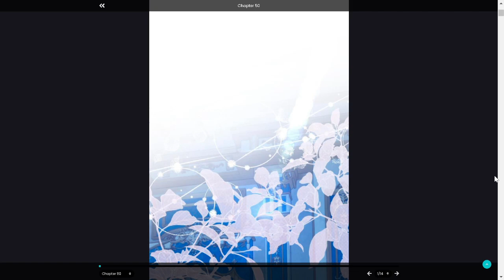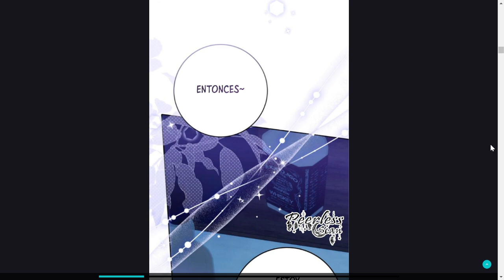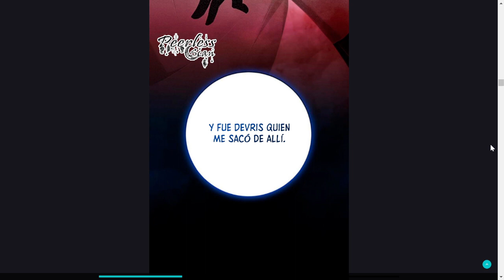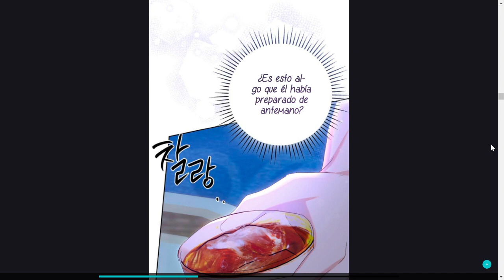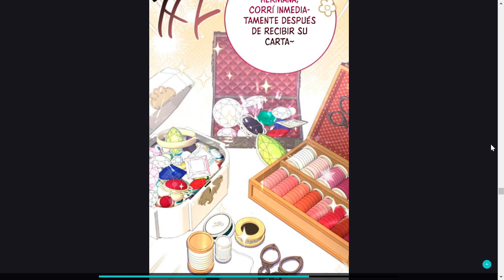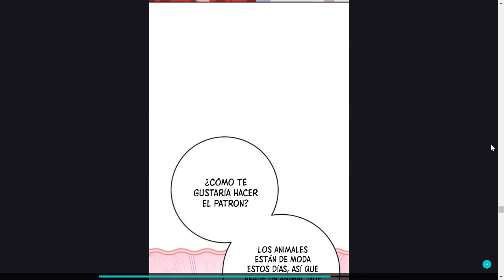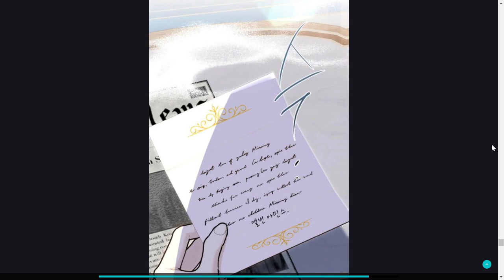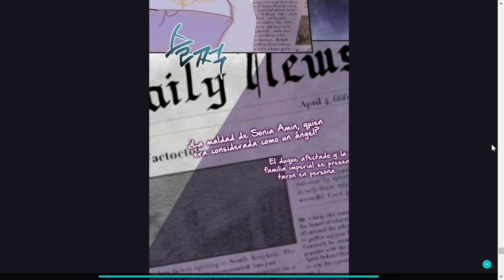REENCARNA EN UNA NOVELA DE ROMANCE pero SOLO LE INTERESA CONQUISTAR EL MUNDO MANHWA # 40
Rosalie esta descansando su pelea con sonia, mientras habla con nidan  he irdith de su pasado.

manhwa narrado,resumen de manhwa,narracion de manwha,resumen de series,narracion de manwha
Capitan es este el campo de batalla